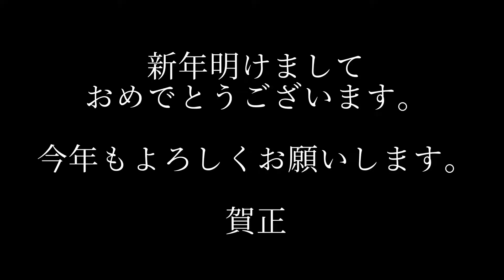【100日チャレンジ：料理 ＃99,100】 年明けそば，お雑煮（VLOG 2020/1/1.Wed) ：100days challenge cooking